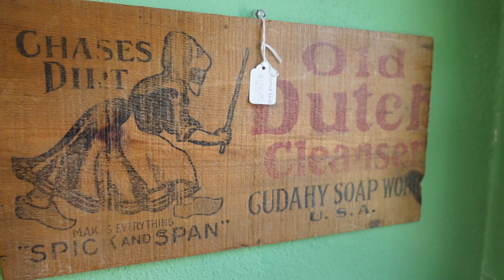Headed home from our annual camping trip… 🥺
Whelp...this was the sad drive home! It felt like such a long drive and we didn't get much sleep! But making it home felt AMAZING! And my hair felt great after my long shower! Haha! I'm so glad we chose to camp near Coeur d'Alene, we loved it there! We hope you enjoyed our camping videos, we had a blast filming them for you! Have a great day!!